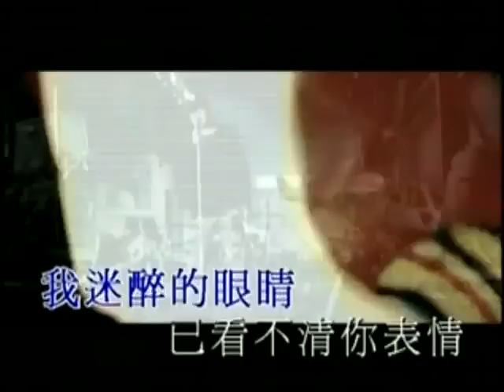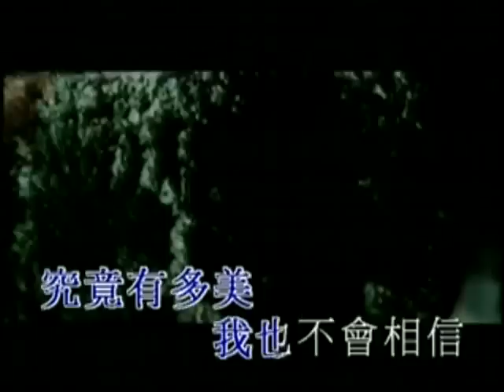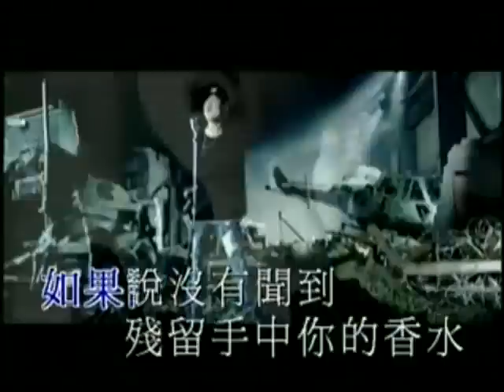刀郎 衝動的懲罰 480p